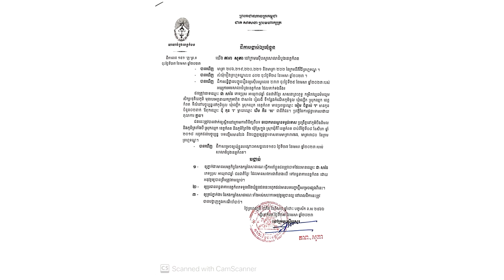ក្ដៅៗ! ឧកញ៉ា​ ជា សារ៉ន និងបក្សពួកគុក បានសម្រេចហើយ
សូមអធ្យាស្រ័យ

ចំពោះការមិនបានតប ខំមិនបានគ្រប់គ្នា

Ms Socheata